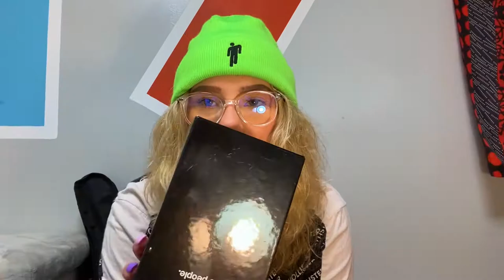Finish the Story but You Can Only Use ONE Word (W/Kayla)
Day 6
Kayla and Trey had a goofy idea where they would tell a random story but only do it ONE word at a time. Trey thought it was an original idea but was wrong.
Let's go for 5 LIKES! LOL!